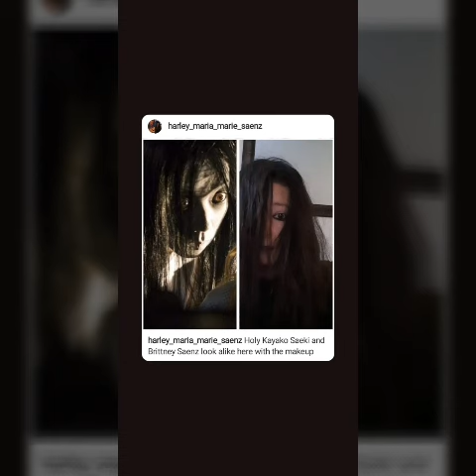Who Does The Grudge Better Brittney Saenz or Harley Maria Marie Saenz Choose Carefully In 2020 Wow